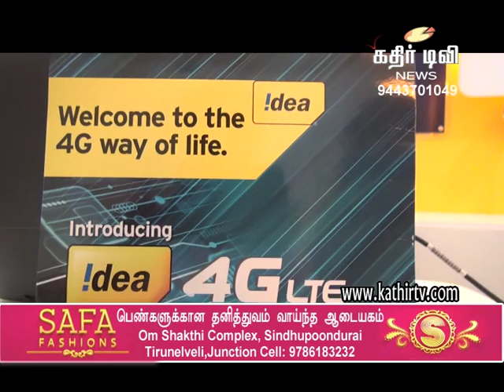நெல்லையில் ஐடியா நிறுவனத்தின் 4G சேவை துவக்கம் -Kathir TV- (No.1 Web Tv in Tirunelveli)